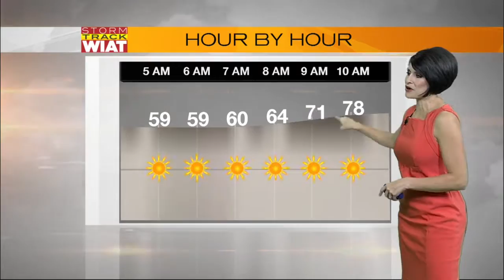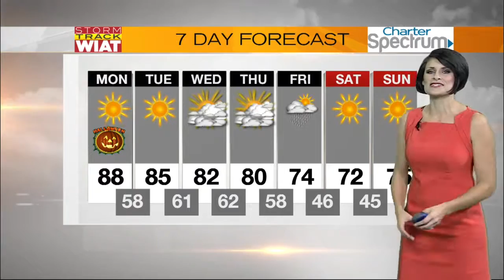Storm Track: 4:45 a.m. Forecast (10.31.16)